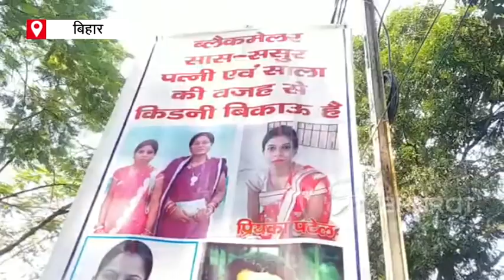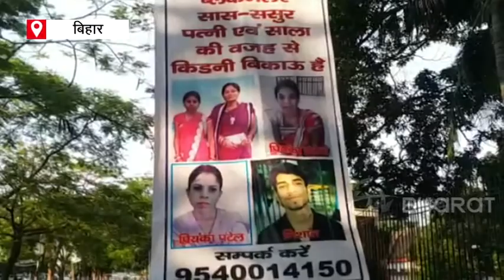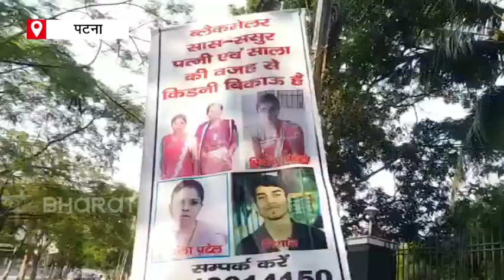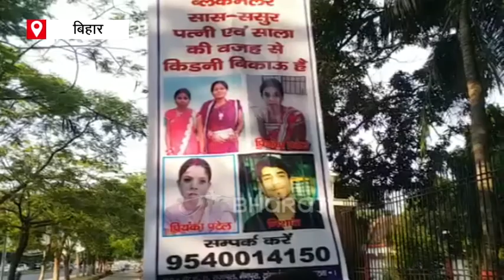पत्नी ने की 10 लाख की डिमांड... तो सड़क पर किडनी बेचने निकल पड़ा Sanjeev | ETV Bharat Bihar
पटना की सड़कों पर इन दिनों एक युवक अपनी किडनी का ग्राहक खोज रहा है. उसका कहना है कि पत्नी तलाक के लिए 10 लाख रुपये की मांग कर रही है. इसलिए किडनी बेचने निकला हूं.